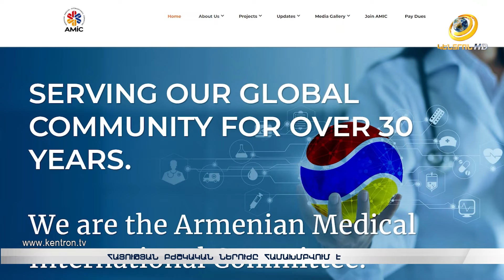Հայության բժշկական ներուժը համախմբվում է. Մադրիդից Երևան է ժամանել հայտնի սրտաբան Լիլիան Գրիգորյանը